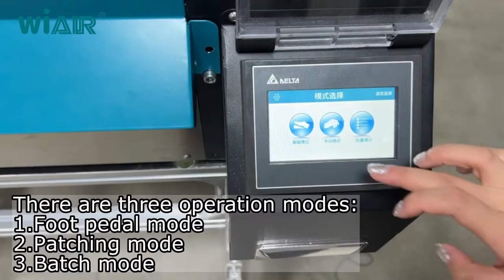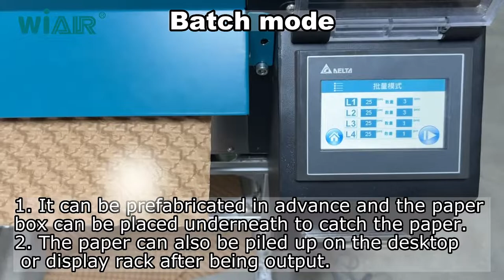WiAIR-PB640pro Automatic Paper Bubble Machine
Let me introduce WiAIR's new product PB640pro, which is an industrial large-scale fully automatic paper bubble machine.

PB640pro can make bubble paper with a maximum width of 600mm, which is suitable for packaging larger and longer items.

The PB640pro touch panel is equipped with 12 national languages in the language setting, and has three operation modes: foot control, manual mode and batch mode.

PB640pro is equipped with a special electric sliding knife, which has high toughness and high wear resistance, and can be used continuously for a long time; it can be automatically cut according to the set parameters. After cutting, the edge of the bubble wrap is smooth and smooth, which can greatly save labor costs !

Thanks!